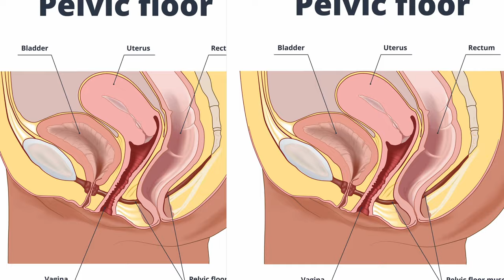"Post-Coital Pain: Causes and Solutions Every Woman Should Know"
Today, we're tackling a topic that many find challenging but incredibly important to address: Why Women Experience Post-coital Pain| Does it Ever STOP?

Watch my analysis of "Post-Coital Pain: Causes and Solutions Every Woman Should Know" to understand this situation better.

Chapters
00:00 Introduction
01:17 Infections
01:56 Hormonal changes
03:07 Physical Conditions
04:22 Psychological factors
05:16 Allergic Reactions
05:59 Medical Treatments
06:46 Home remedies
07:33 Lifestyle changes
07:59 When to seek help
08:56 Q & A

⚡️NEW!